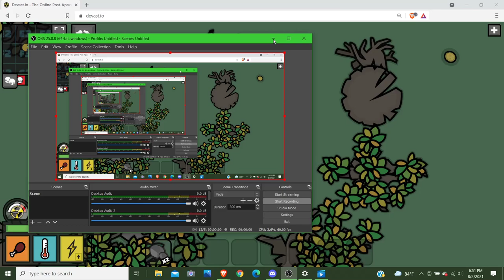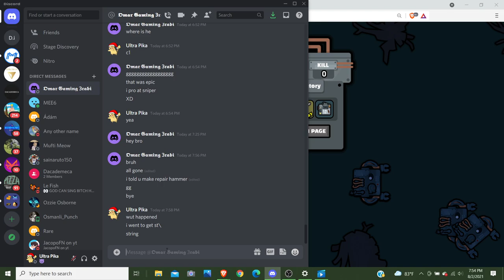GHOUL MODE* Devast.io - DUO w/ ^0^ * Great start... sad ending *PIKA*